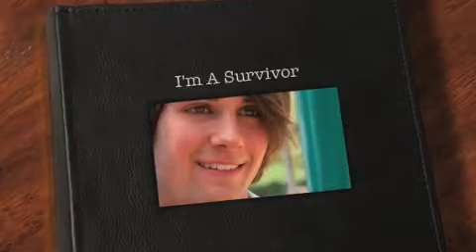I'm A Survivor Chapt. 11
Mandy's P.O.V:
That day after school Shane came in.

-Shane, do you have a girlfriend?
Shane: What? No! Why?
-You got this text. *hands him the cell phone*
Shane: *reads it* Mom, this is a girl who likes me. We hang out in groups, but I don't really like her.
-Really?
Shane: Really. *sighs* Mom, I love you and I respect you. If I had a girlfriend, I'd tell you. I promise.
-*smiles* Good boy. *kisses his cheek* Oh and you're not allowed to date until you're 30.
Shane: Yeah sure. *walks out of kitchen*

I laughed and made a snack for Gabe. I went in the living room and saw he was watching Spongebob.

-This show's still on?
Gabe: Yep.
-Hungry baby?
Gabe: Yeah.
-*gives it to him* How ya feeling baby?
Gabe: Better. Can I go to school tomororw?
-Of course. *kisses his head*
That Saturday Shane played awesome in his game. So he did get into his camp. The next night he was packing. I stood in the doorway and watched him pack.

-Excited?
Shane: Totally.
-You're gonna call me every night right?
Shane: Of course.
-Well your cell phone's kinda sucky so...*goes in**hands him a box*

He looked at me then down at the box. He took off the box and then lifted the cover. His eyes brightened.

Shane: Thank you Mommy! *hugs her*
-*laughs* You're welcome baby. *hugs him* And I already used your laptop to put all of your songs on it, so you can listen to it. AND I made you a playlist of songs to make you think of me. AND if you don't call me by 9:30 every night, I'm driving up there and embarassing you.
Shane: *laughs* I will. I promise.

He put his phone down and finished putting some stuff away. He zipped it up and then grabbed his phone. He sat on his bed and started to look through it. I watched him and felt the tears come to my eyes. They fell down my face. Shane looked up and saw me.

Shane: Oh Mom. *puts down phone**goes over**hugs her*
-*hugs him* I can't go a week without seeing you. I thought I could but I can't.
Shane: Mom, I'll be fine. You'll be fine. Gabe and Frankie will keep you busy.
-But I won't have my oldest baby.
Shane: Mom you're making me feel bad.

I pulled off wiping my tears.

-Sorry. I'm sorry. I just...I love you baby.
Shane: I love you too Mom. But I need to go.
The next day I stood infront of Shane outside of the bus. I was fixing his hair.

Shane: M-om. You're embarassing me!
-I'm just fixing your hair. And *fixes it one more time* done. *smiles* puts hand on his face* Gonna call me?
Shane: Of course.  And I'll miss you.
-I'm gonna miss you too. *hugs Shane tight* I love you Pumpkin.
Shane: Love you too Mom.

We hugged for awhile until he had to go. We pulled off and he picked off his duffel bag.

Shane: Bye mom. Call you tonight.
-You better.

I kissed his cheek and watched him get on the bus. I sighed.

This is gonna be a longggg week.